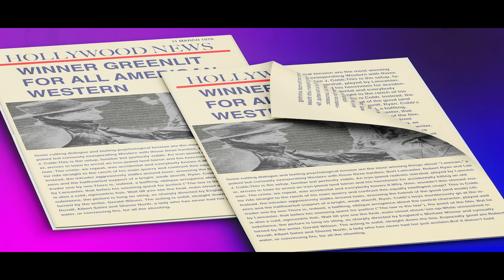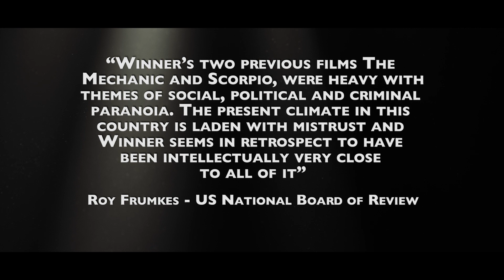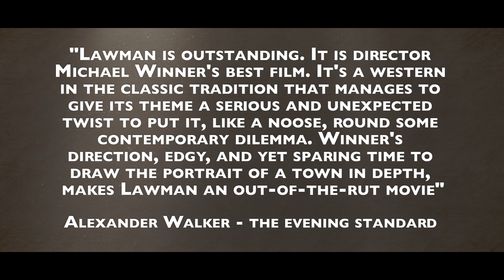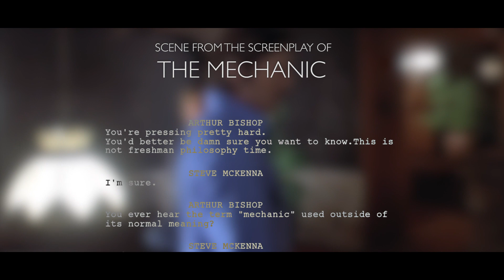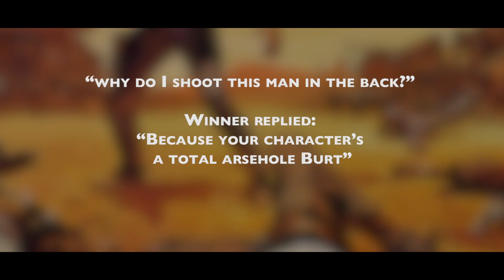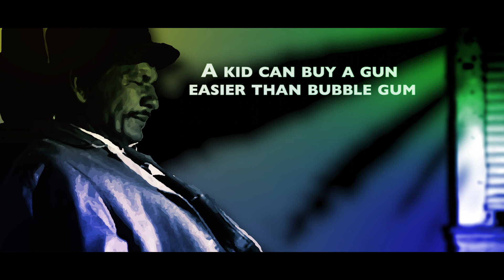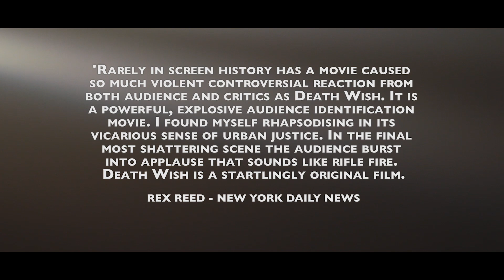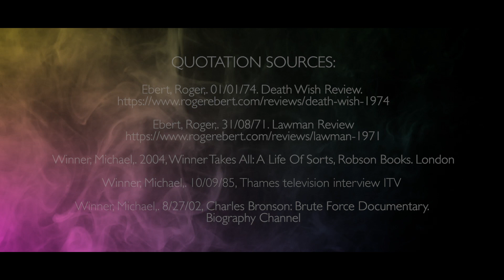Michael Winner Documentary 1971 - 1974 Anti-Heroes & Creating Kersey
A short video essay about the early 1970's films of British Director Michael Winner.